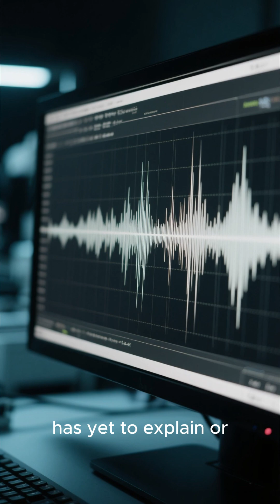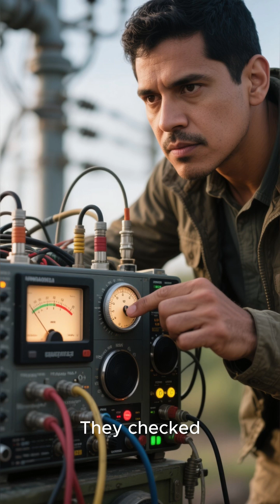The Taos Hum: 👂 The Invisible Sound Driving People Mad (Unsolved Auditory Mystery) 🎶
In Taos, New Mexico, a persistent, low-frequency hum is only heard by 2% of the population. We explore the baffling Taos Hum, the failed scientific investigations, and the theories that range from distant industrial noise to a unique, localized form of tinnitus.

We cover the chilling facts:
👉 **The 2% Problem:** Why most people cannot hear the sound.
👉 **The Distress:** How the relentless noise affects the 'hearers.'
👉 **The Investigation:** The 1990s government attempt to find the source.
👉 **External vs. Internal:** The debate over industrial source vs. a biological cause.